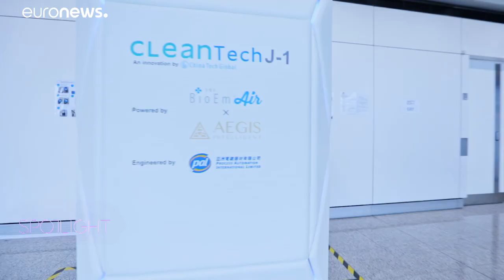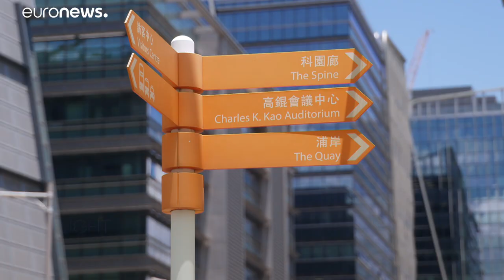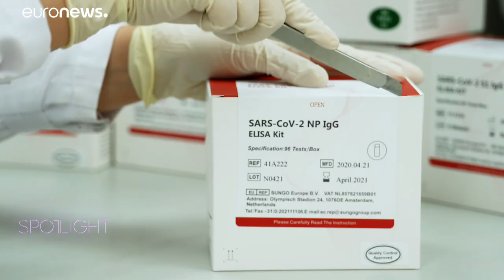Hongkong: a város, amely fénysebességgel reagált a járványra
Az eredmény: 1100 beazonosított fertőzött és kevesebb mint 10 halálos áldozat így, július közepén - és egy 7.5 millió lakosú városról beszélünk.